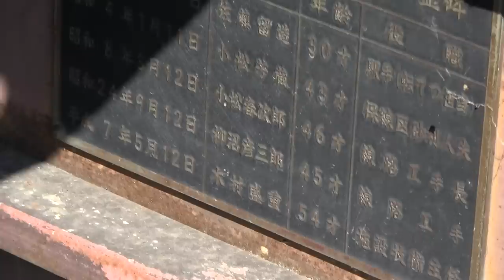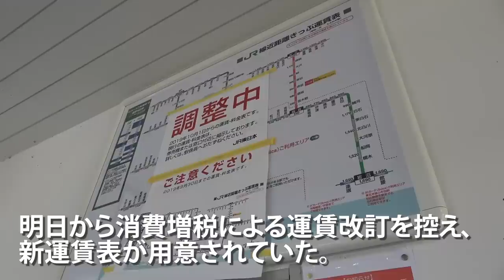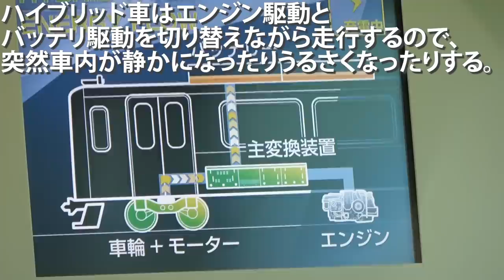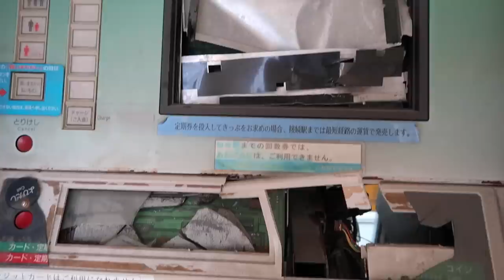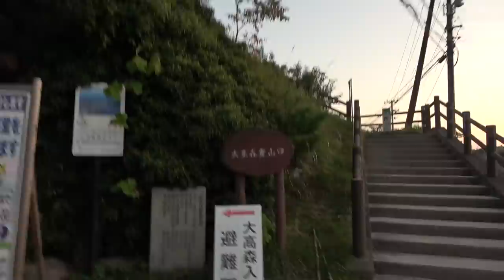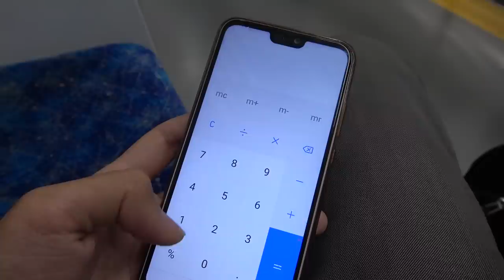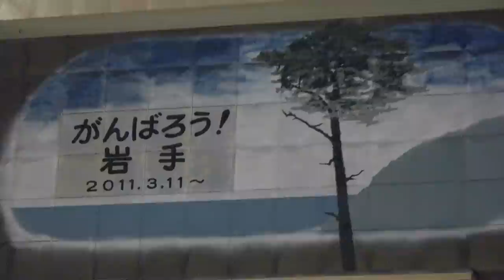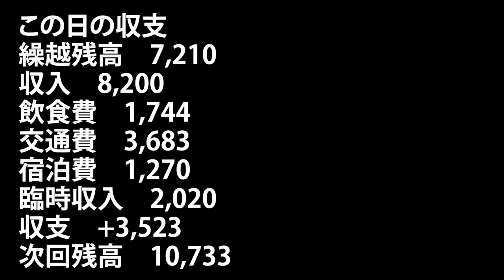(73)【第５２日】高台移転の町 野蒜から松島の夕景を眺める《夏休み日本一周の旅 安積永盛駅→北上駅》9/30-101